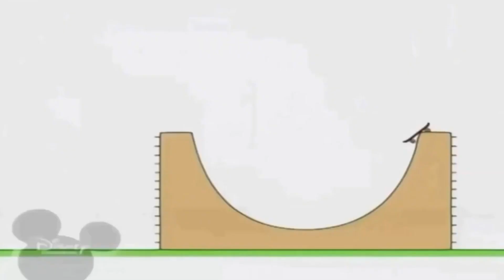20:00 06.08.2023 Bruno The Great disney (4)